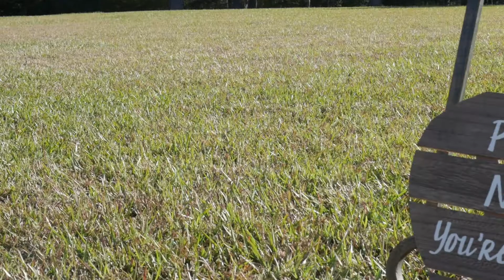Shane and Victoria Waldrop // ShortFilm // 12-9-2017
Shot on Panasonic G7 and T3i- Edited in Adobe Premiere Pro CC.
Music is Faded by Alan Walker, instrumental cover performed by Brooklyn Duo.